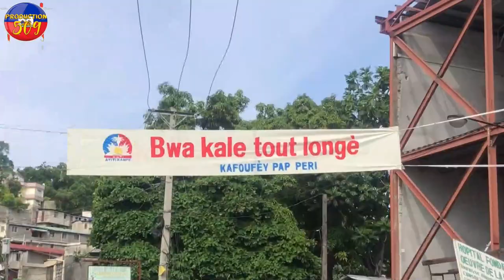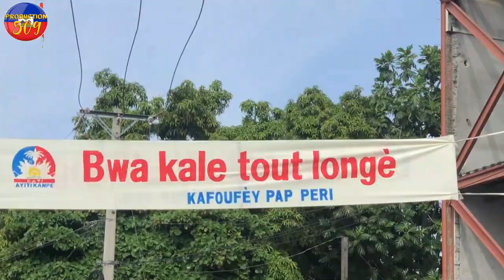B4NDI G9 AK G PèP AP PREPARE YO POU ATAKE ARIEL HRNRY AK ANDRE MICHEL POU PRAN TèT PEYI A MEZANMI